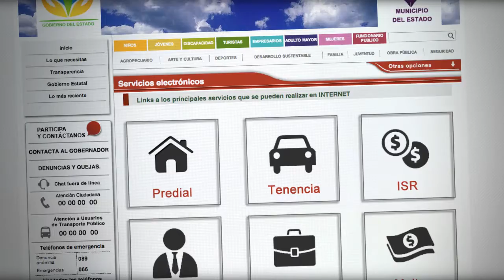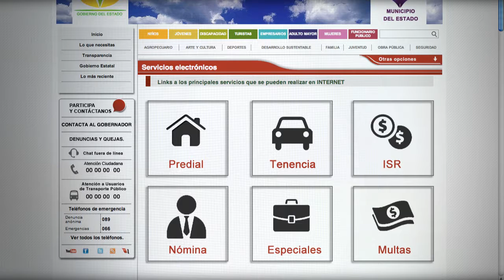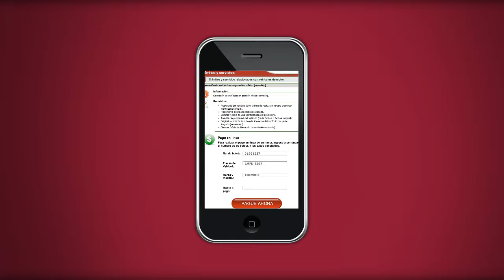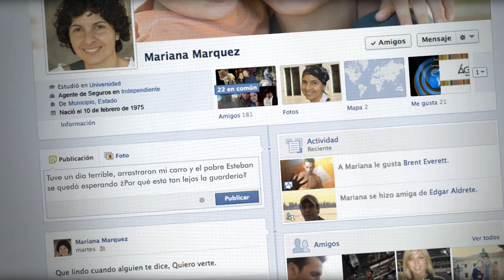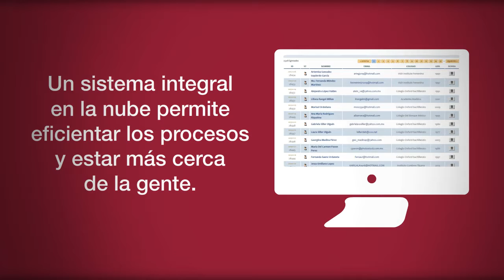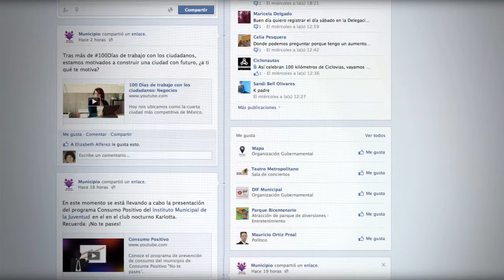Mariana BIGDATA ORACLE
EJEMPLO DE BIGDATA CON ORACLE.